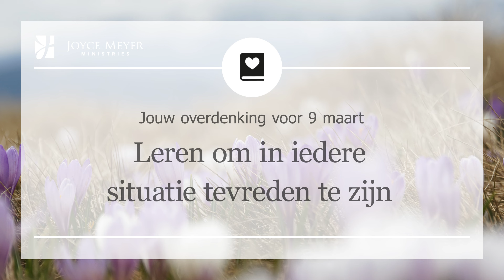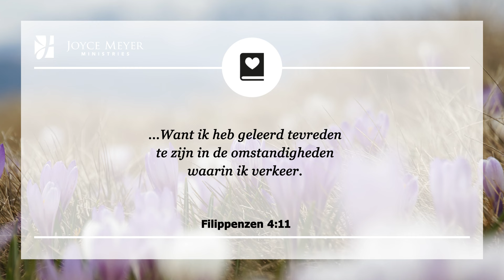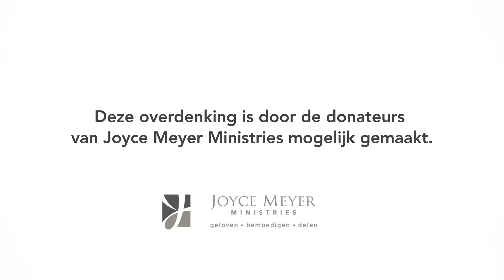09-03 | LEREN OM IN IEDERE SITUATIE TEVREDEN TE ZIJN 📚🤔😊– Dagelijkse inspiratie van Joyce Meyer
Ben je soms ontevreden? Lees in de overdenking van vandaag wat Gods vrede inhoudt.  🕊️  Joyce Meyer legt elke dag een bijbelvers uit en laat zien hoe je het kunt toepassen in je dagelijks leven. Aan het eind van elk gebed nodigen wij u uit om een persoonlijk gebed te zeggen.

00:00 Dagelijkse overdenking van Joyce Meyer van 9 maart
00:15 Leren om in iedere situatie tevreden te zijn
00:25 Filippenzen 4;11 ...Want ik heb geleerd tevreden te zijn in de omstandigheden waarin ik verkeer.

00:42 Overdenking
De Bijbel leert ons om tevreden te zijn ongeacht wat de omstandigheden zijn. De apostel Paulus schreef: “Niet dat ik dit zeg vanwege gebrek, want ik heb geleerd tevreden te zijn in de omstandigheden waarin ik verkeer.”

Tevredenheid is een besluit om blij te zijn met wat je al hebt. Helaas leren we meestal tevreden te zijn door een lange tijd in ontevredenheid te leven en uiteindelijk te zeggen: “Heer, ik wil niet langer op deze manier leven.” Maar zo hoeft het niet te zijn.

Je kunt ervoor kiezen om elke dag tevreden te zijn. Dit is meer waard dan alle materiële bezittingen die je in je hele leven bij elkaar zou kunnen verzamelen.

Paulus maakte dit duidelijk toen hij in 1 Timoteüs 6;6 schreef dat de godsvrucht vergezeld van tevredenheid een bron van grote en overvloedige winst is.

Wat zal ons zeker gelukkig maken? Elke dag kiezen voor tevredenheid in de Heer. Tegen God zeggen: ”Heer, ik wil alleen datgene wat U wil dat ik heb,” is de enige manier om ware vrede en blijvend geluk te hebben.

02:02 𝗞𝗼𝗿𝘁 𝗴𝗲𝗯𝗲𝗱: Heer, ik wil alleen wat U voor mij wilt. Net als apostel Paulus, kies ik ervoor om in alle omstandigheden tevreden te zijn. 𝗔𝗺𝗲𝗻